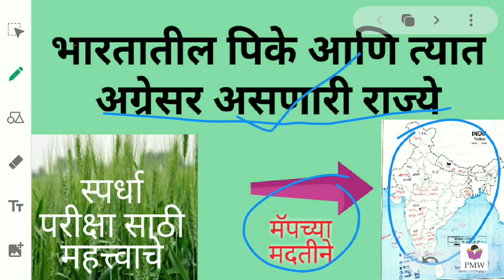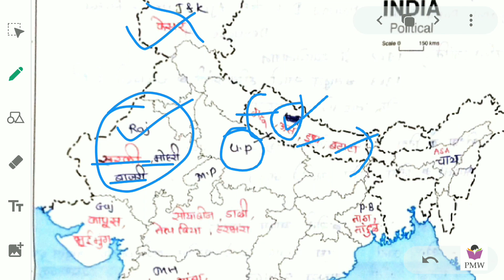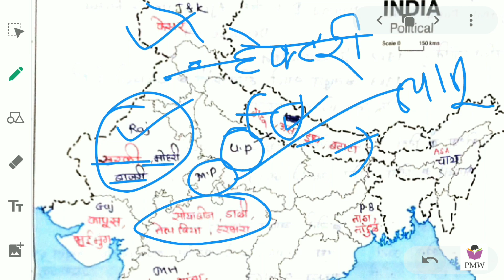भारतातील पिके आणि त्यांच्या उत्पादनात अग्रेसर राज्ये/ crops and leading states in India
या video मध्ये भारतातील पिके आणि त्यांच्या उत्पादन मध्ये अग्रेसर राज्ये मॅप च्या मदतीने दिली आहेत आपल्या सर्व स्पर्धा परीक्षा साठी महत्त्वाचे...